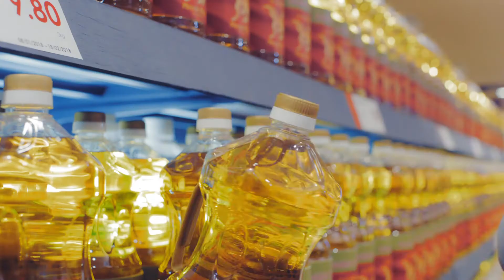CNY 2018 TVC COOKING OIL (ENGLISH)